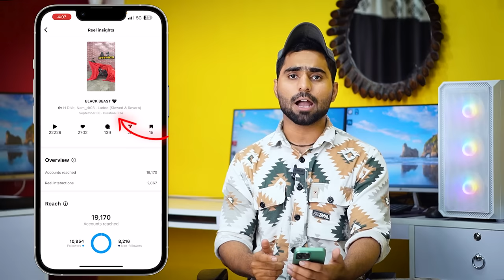100% Reel Viral होगा बस ये Setting ON करलो | Instagram reels viral kaise kare | How to viral Reels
100% Reel Viral होगा बस ये Setting ON करलो | Instagram reels viral kaise kare | How to viral Reels

Products जो में Use करता हूँ…⬇️
25 MM Lens
50 MM lens